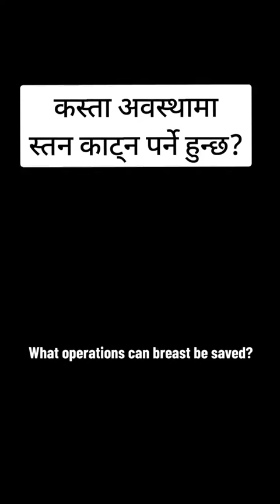कस्तो अवस्थामा स्तन काट्नु पर्ने हुन्छ? Dr. Kapendra Shekhar Amatya.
कस्तो अवस्थामा स्तन काट्नु पर्ने हुन्छ?
Dr. Kapendra Shekhar Amatya.